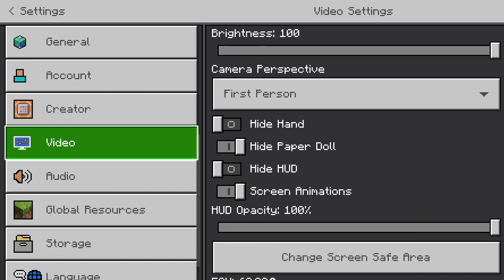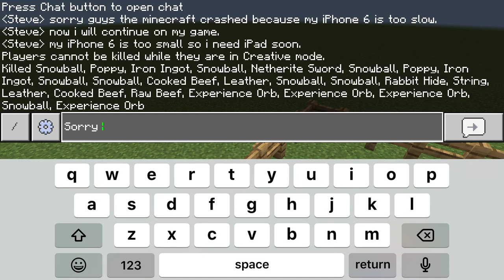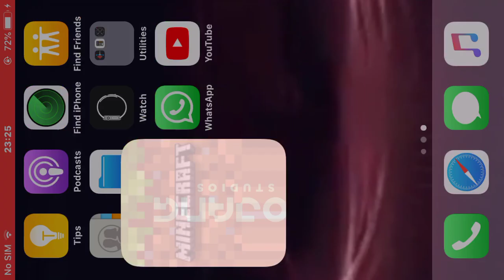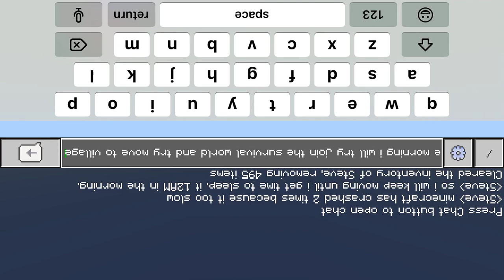Minecraft Full Game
I’m doing a gameplay so I need to keep making videos until I reached 1,900 videos on YouTube.